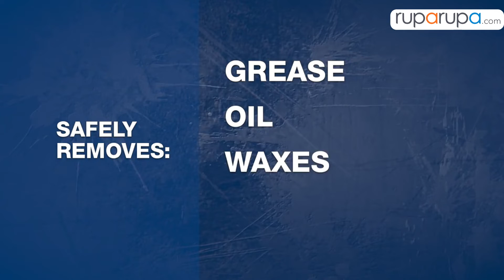Motsenbockers Lift Off 473 Ml Pembersih Noda Minyak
Tentunya ada saat dimana noda makanan menempel pada perabotan rumah tangga, baik sengaja ataupun tidak disengaja. Tidak perlu khawatir, cairan pembersih noda Motsenbocker's Lift Off hadir sebagai solusinya. Cairan ini efektif membersihkan noda akibat minyak pada karpet. Hadir dalam bentuk semprot (spray) sehingga mudah digunakan.